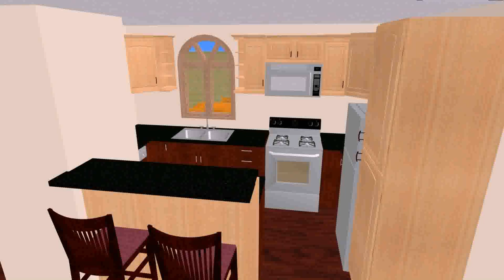House Floor Plans Less Than 1000 Sq Ft - Gif Maker DaddyGif.com (see description)